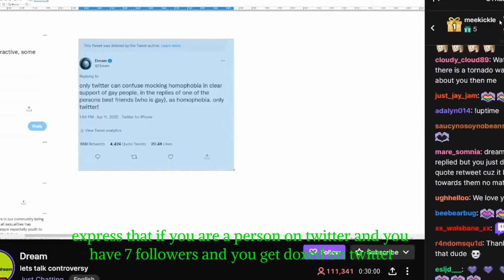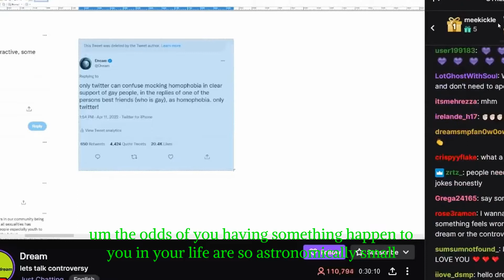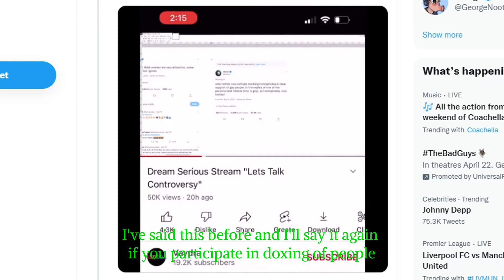Dream was doxxed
Dream Did a Face Reveal...

dream doxxed,dream,dream was doxxed,dream doxxed face,dream doxxed face